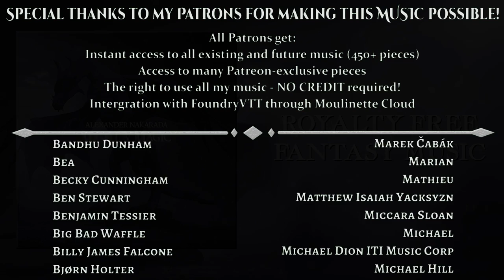Might & Magic - Celtic/Medieval Fantasy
A world out of balance. Where evil constantly tries to conquer good. Thus far without success.

0:00 Intro
0:42 Cue the percussionists! Oh, and the flute guy..
1:03 Much magic
1:23 Even more "magicalities"
2:04 Back to awesome main part
2:46 Dramatic change
3:22 My absolute favorite part, but it needs more...
3:48 ...a violinist!
4:13 ...and a flutist
5:30 Slow fade out